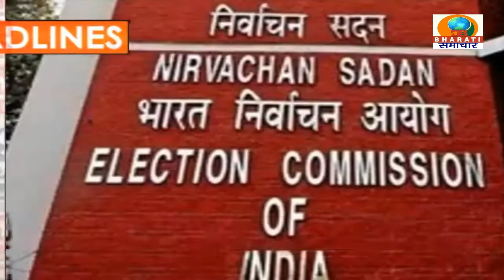HEADLINE/DB BHARATI SAMACHAR/